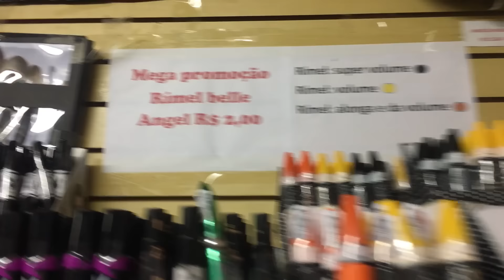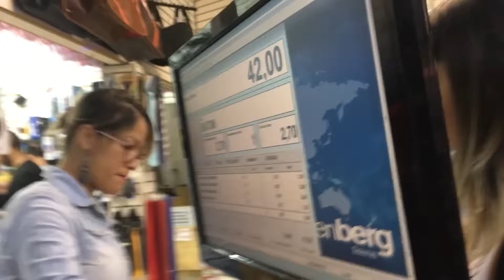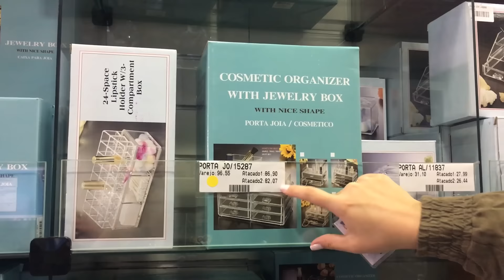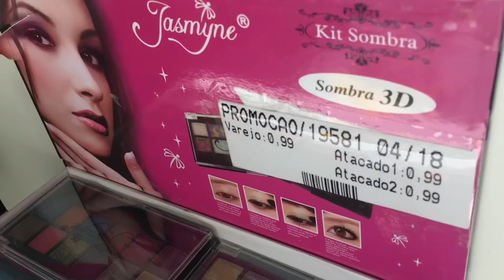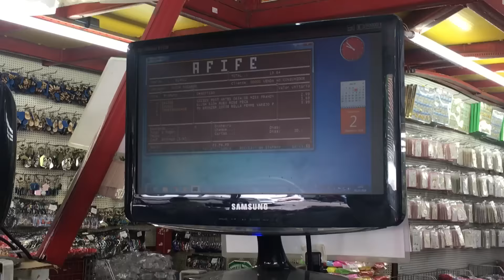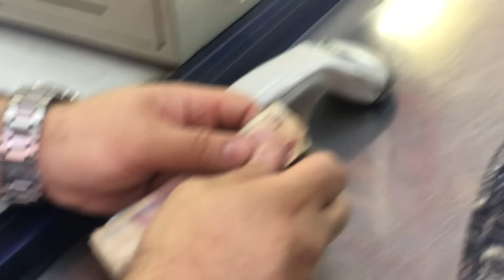GUIA DE COMPRA NA 25 DE MARÇO (MAKE DA BACIADA!!) Feat. Joyce Kitamura